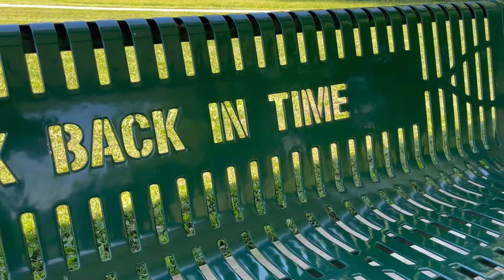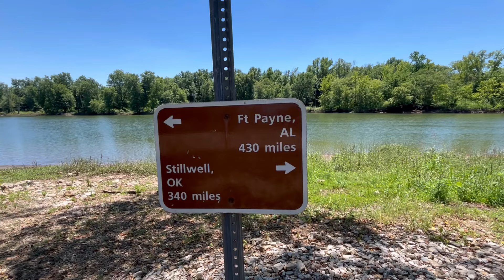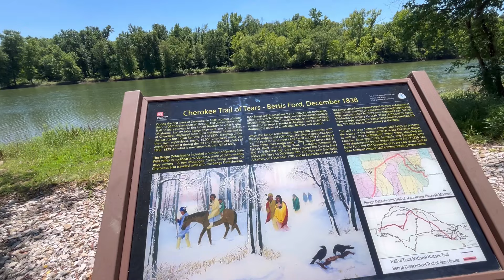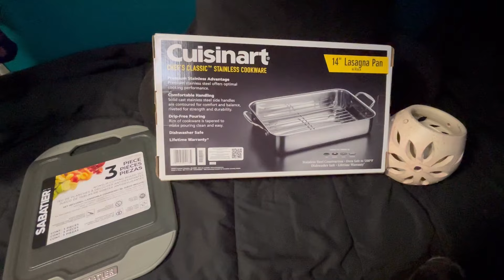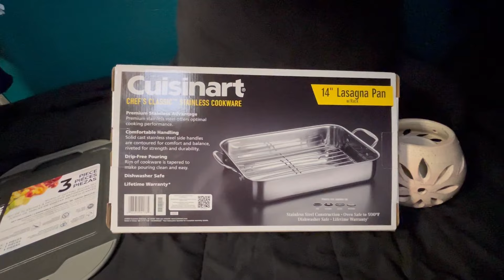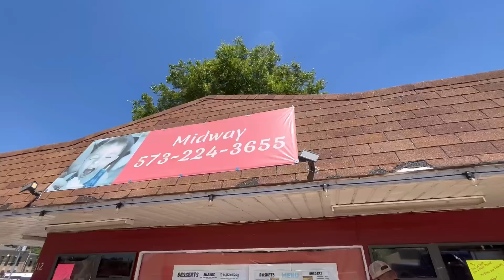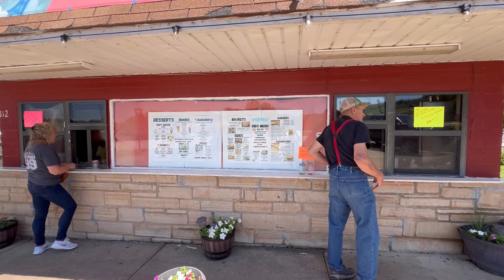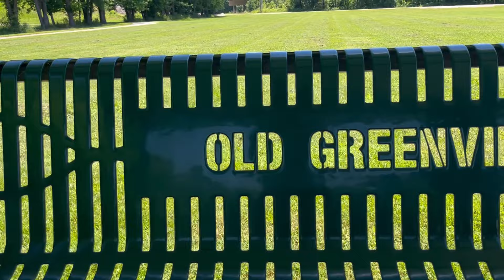Things We Do While Camping in our Cargo Trailer Conversion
As the week went on, we participated in many activities and made friends with many people. Meetups are such a great place to hang out with those who share the same interests as you. We were very happy to get to spend time with others who love their cargo campers as much as we love ours.

Unless otherwise credited:  All content, including but not limited to videos, photos, logos, designs, are property and copyright of  Happy Place Camping and HPC Productions. Copyrighted content of Happy Place Camping are not to be used without written permission directly from Happy Place Camping and HPC Productions.

Music used in our videos (except otherwise stated or in Shorts) are copyright, written and performed by our brother-in-law, Jordan B, and used with written permission for any of our Happy Place Camping videos. This copyrighted music is not allowed to be used without direct and written permission of Jordan B.